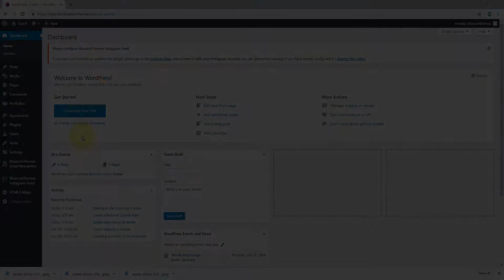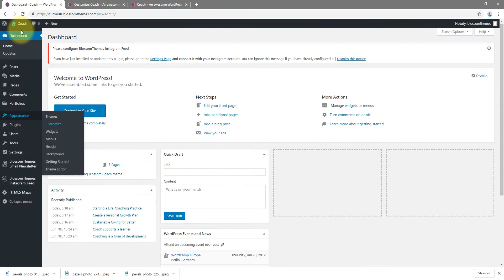How to configure Blog Section? | Blossom Coach WordPress Theme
This video shows you how to configure Blog Section on Blossom Coach free WordPress Theme.

You can download Blossom Coach WordPress Theme for free